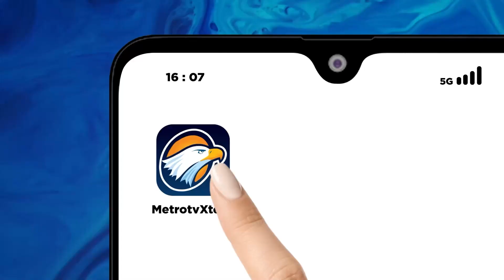Akibat Kabut Asap, Siswa Belajar Daring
MetroTV, Dampak kabut asap akibat karhutla, pemerintah kota Jambi, menginstruksikan siswa sekolah diliburkan dan diwajibkan belajar daring dari rumah. Aktivitas belajar mengajar di Palembang, Sumatera Selatan, juga berlangsung daring imbas kabut asap karhutla